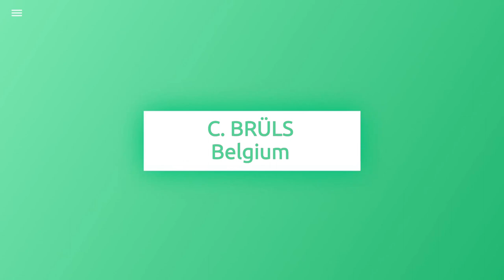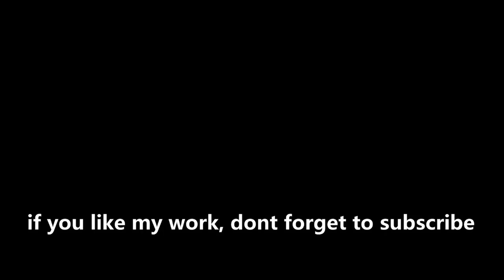Face DLC 5 PES 2021 Converted to PES 2017 | Volume 7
📖 List Face Vol 7 : Christian Brüls and Stole Dimitrievski, direct convert from DLC 5 PES 2021

Thanks to : Konami, Blender Foundation, Suat CAGDAS 'sxsxsx', RigEx, Ejogc327, MjTs-140914, Itoy